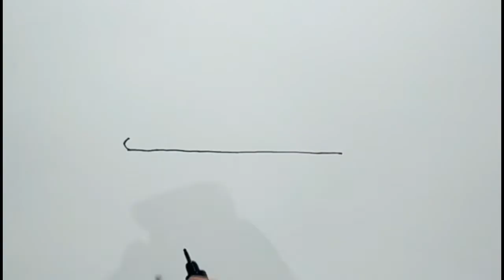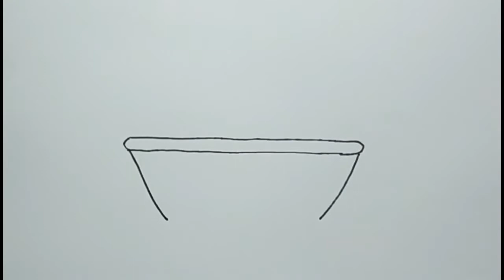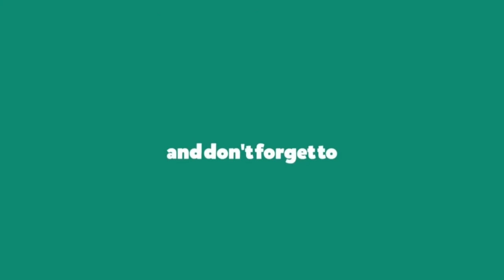How to Draw Bathtub